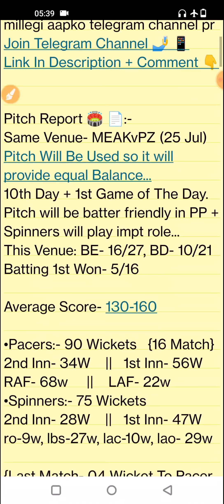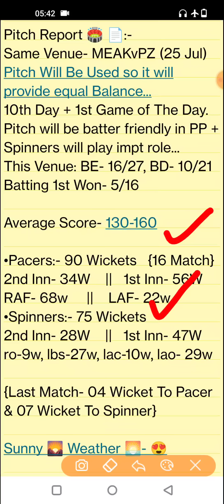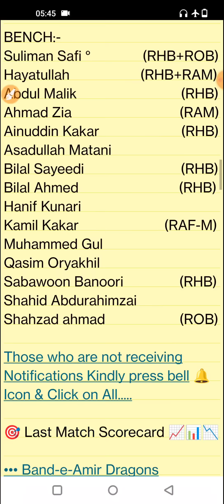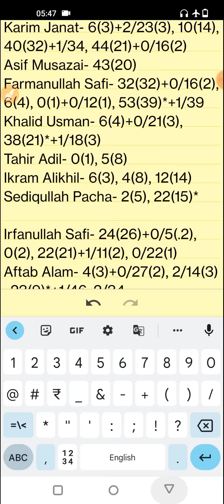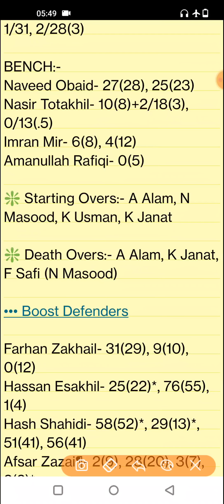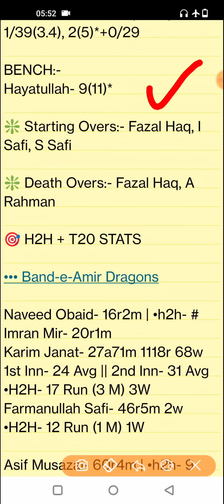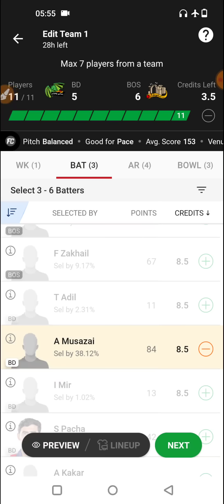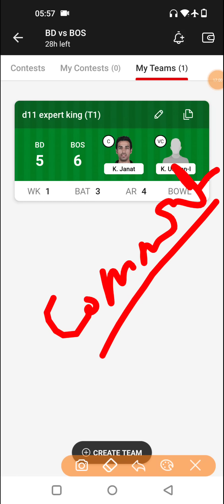BD vs BOS Dream11, BD vs BOS Dream11 Prediction, BD vs BOS Dream11 Team, BD vs BOS Player Stats 2022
BD vs BOS report
Kabul International Cricket Stadium, Kabul
Kabul International Cricket Stadium, Kabul Pitch Report
Kabul International Cricket Stadium Pitch Report
Kabul Pitch Report
BD vs BOS Pitch Report
BD vs BOS dream11 team today
BD vs BOS today match pitch report
BD vs BOS today match prediction
BD vs BOS 2022
BD vs BOS Shpageeza
BD vs BOS 2022 highlights
BD vs BOS dream11 analysis
BD vs BOS best dream11 team
BD vs BOS dream11 team predicton
BD vs BOS playing 11
BD vs BOS 2022 playing 11
BD vs BOS head to head
BD vs BOS live score
BD vs BOS live match
BD vs BOS dream11 prediction
BD vs BOS match prediction
BD vs BOS head to head record
BD vs BOS last match scorecard
BD vs BOS dream11 prediction today match
BD vs BOS Live
Band-e-Amir Dragons vs Boost Defenders
Band-e-Amir Dragons vs Boost Defenders dream11
Band-e-Amir Dragons vs Boost Defenders Live
Band-e-Amir Dragons vs Boost Defenders Live Stream
Band-e-Amir Dragons vs Boost Defenders Head To Head
Band-e-Amir Dragons vs Boost Defenders Match Prediction
Band-e-Amir Dragons vs Boost Defenders Dream11 Prediction
Band-e-Amir Dragons vs Boost Defenders Dream11 Team Today
Shpageeza Cricket League
Shpageeza Cricket League 2022
Stats Guruji
Shpageeza Cricket League live 2022
Shpageeza Cricket League live match today
Shpageeza Cricket League Live Streaming
Shpageeza Cricket League Live Stream

1. This analysis is based on my

2. Dream11 takes great care to comply with all central and state legislation in India to ensure that  users are fully protected. Every contest on  platform is carefully designed to comply with applicable statutes and regulations in India.